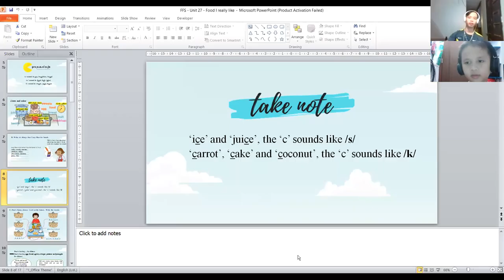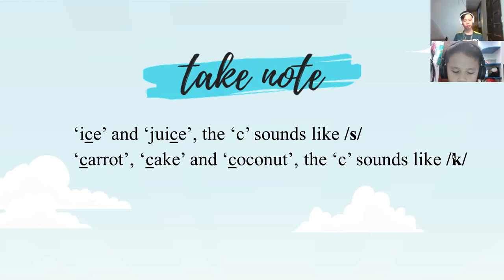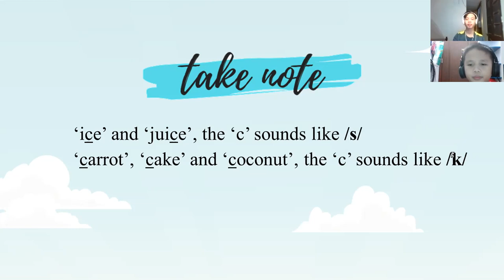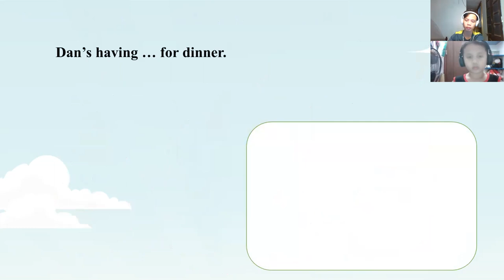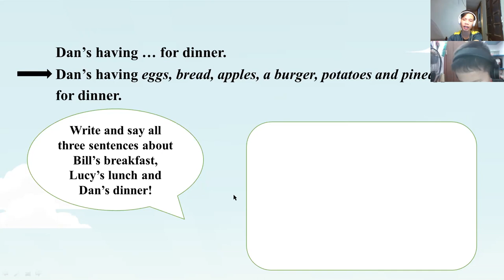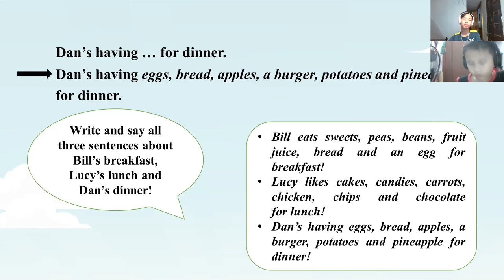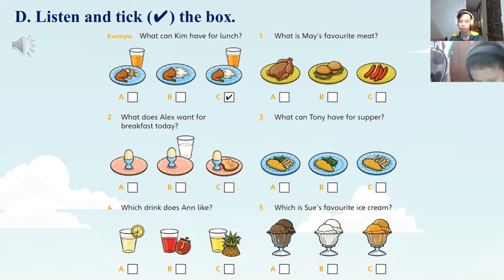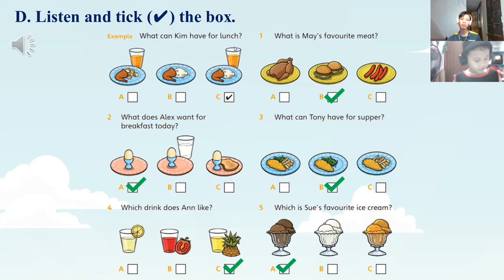21/11 day 28 Minh Khôi